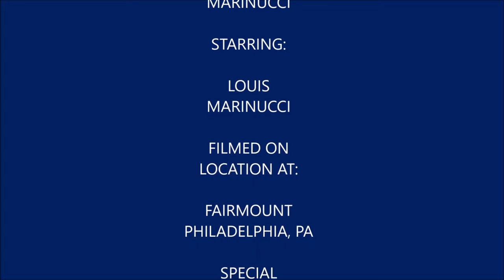Plays Harry Potter Wizards Unite Episode 18 (July 2021 Community Day)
In this video I talk about July Community Day and I wasn’t able to complete the tasks due to not having all the chambers unlocked.

Track

My Mersona